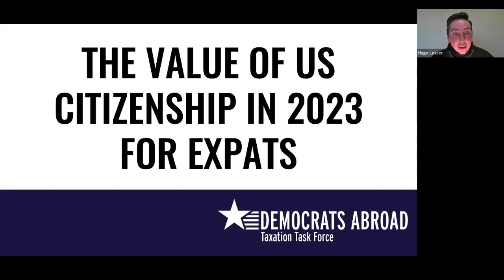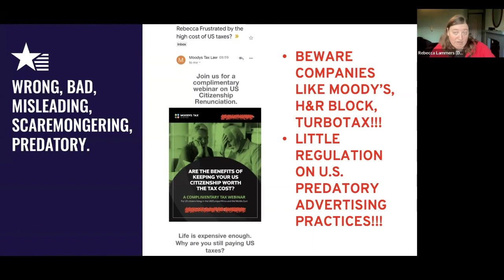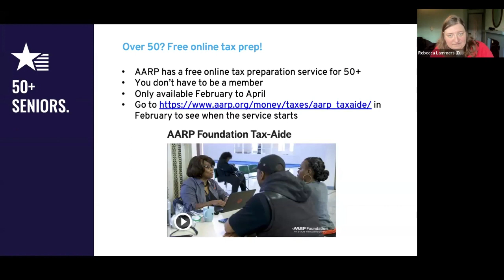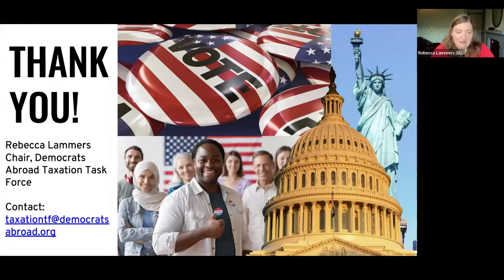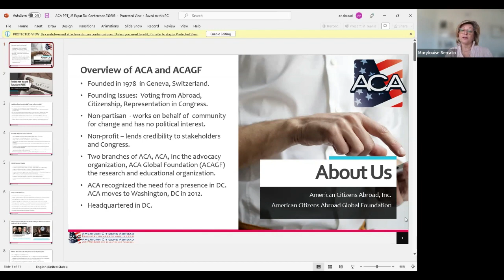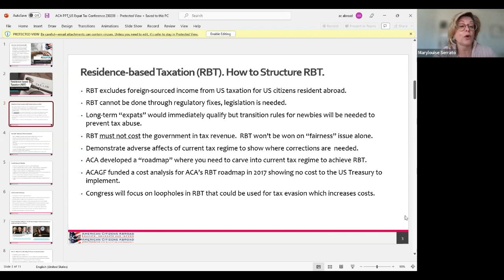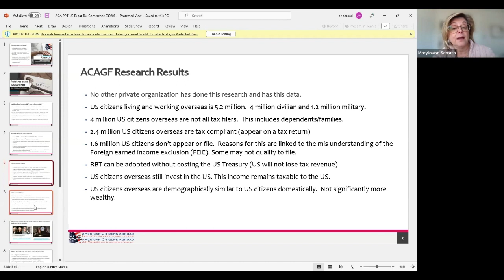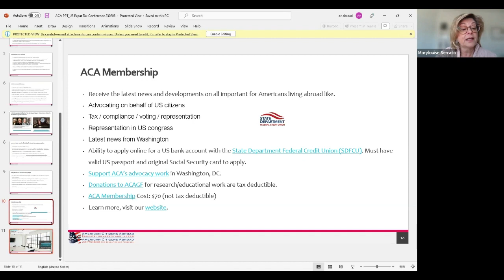The Value of US Citizenship in 2023 for Expats - 2023 US Expat Finance Conference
With the fee to renounce US citizenship due to drop following a recent US court case, some US expats might consider whether they want to retain the US citizenship due to the burden of annual tax reporting. Anya Berezow from Dunhill Financial, Rebecca Lammers from Democrats Abroad and international member of the Taxpayer Advocacy Panel look at the pros and cons and the value that US citizenship brings for expats, while Marylouise Serrato from American Citizens Abroad will provide a summary of ACA's work helping address some of the challenges that expats face.

From February 7th-9th 2023, US expat financial experts from around the world came together for a free-to-attend online conference to share their expertise, perspectives and experience, specifically for Americans living abroad, worldwide.